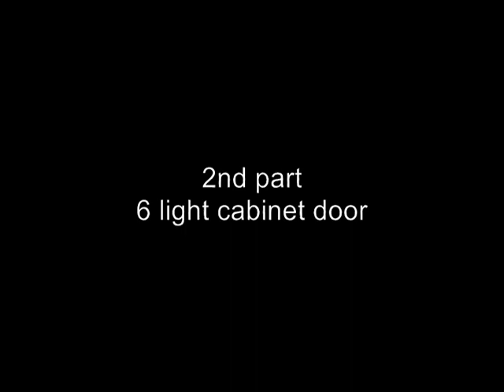How to build a 6 light cabinet door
six lite cabinet door cutting and dado the parts to fit the door